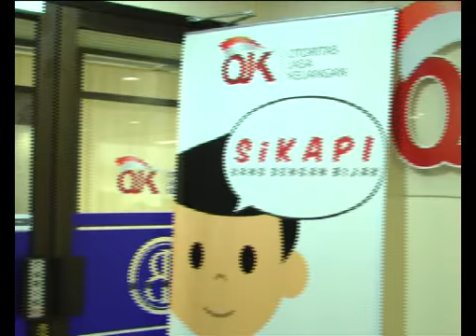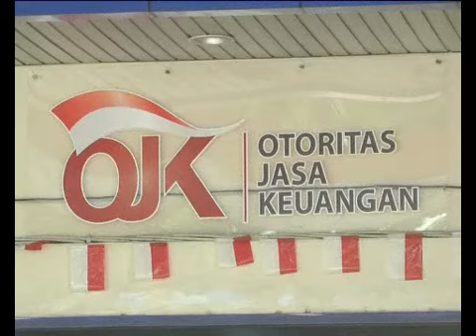2018, OJK Edukasi Masyarakat Antisipasi Investasi Ilegal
Ditahun 2018, otoritas jasa Keuangan, memberikan perlindungan kepada masyarakat, dalam pengelolan Lembaga Keungan. Upaya ini, dilakukan, dengan mengedukasi secara langsung , dalam forum umum, maupun media yang ada.